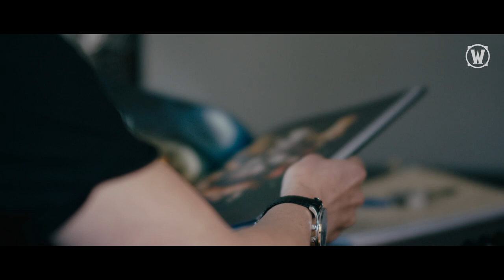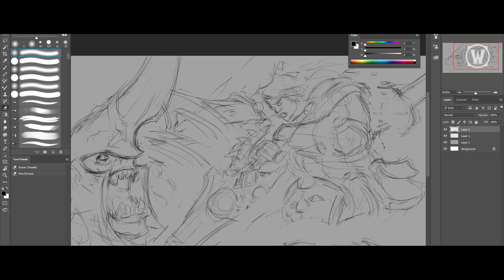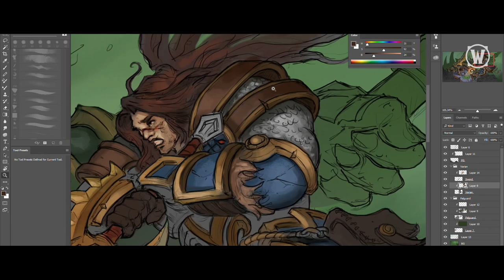The Fine Art of Fan Art: Thomas Karlsson, artista digital (subtítulos ES)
En nuestro primer episodio, conocemos a Thomas Karlsson, un artista digital sueco que hace que la magia de Warcraft cobre vida con un golpe de stylus. Mirad el vídeo de más abajo para conocer mejor a Thomas, descubrir lo que le inspira y seguir su proceso de creación mientras realiza una escena épica inspirada en Varian Wrynn.